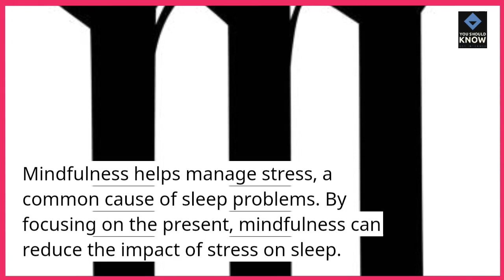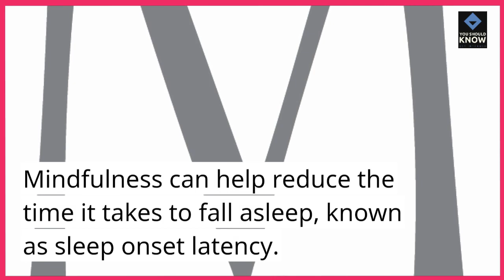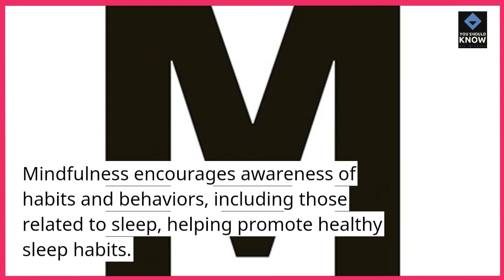Top 10 Benefits of Mindfulness Practice for Sleep Quality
Improve sleep quality and enhance overall well-being with our exploration of the top 10 benefits of mindfulness practice. From reducing insomnia and promoting relaxation to improving sleep patterns and increasing sleep satisfaction, mindfulness techniques offer numerous advantages for achieving restful sleep.